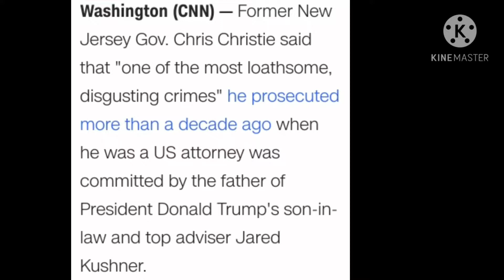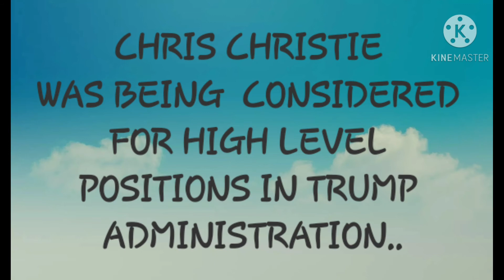JARED KUSHNER FATHER??.. PUT IN PRISON!